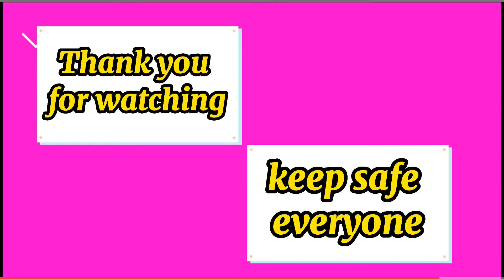daily routine before start working in our work place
checking belongings // temperature check